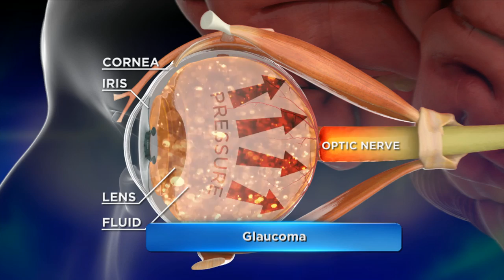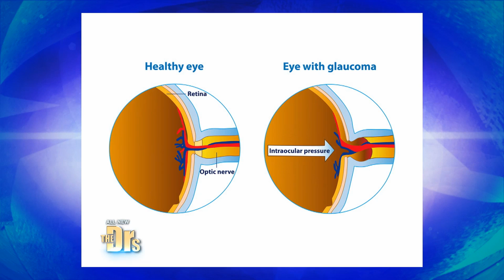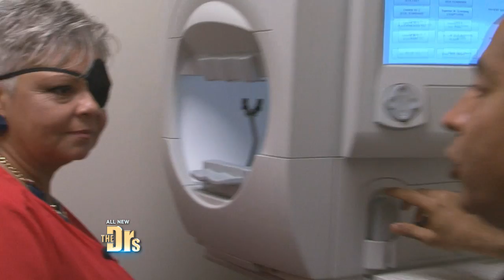Glaucoma – A Simple Test May Help Save Your Sight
Glaucoma can lead to blindness, but it doesn’t have to.  Early diagnosis may help to save your sight.  On The Doctors, Pfizer‘s Chief Medical Officer Freda Lewis-Hall, M.D. takes a trip to the eye doctor for a glaucoma test. to learn more.